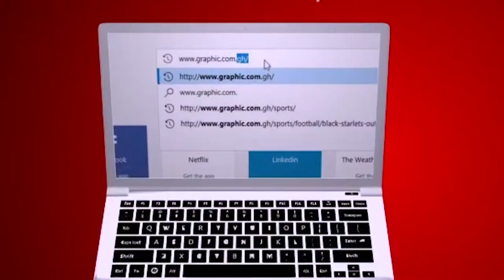Memory lanes with God by Rev Dr Ebenezer Markwei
God wants us to remember all the things that he has done for us. He wants us to keep in mind all that he has done for us. We must walk down the memory lane with God.

Scripture References: Deuteronomy 8:18